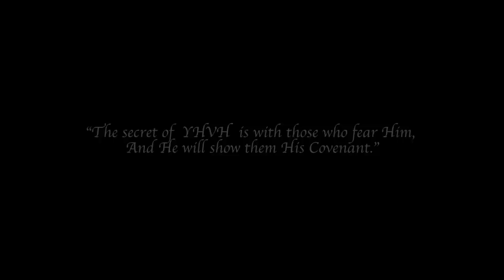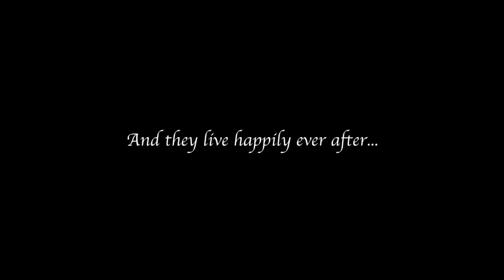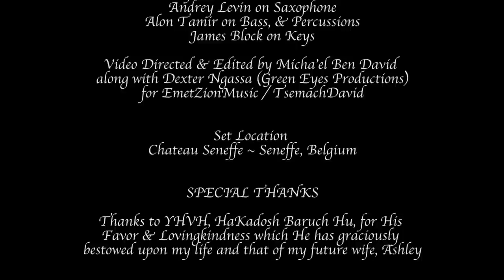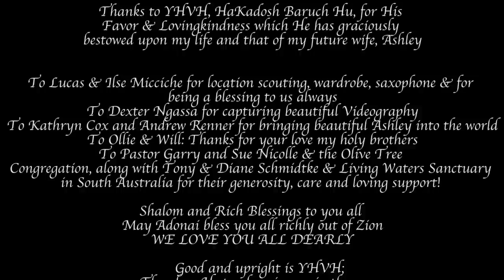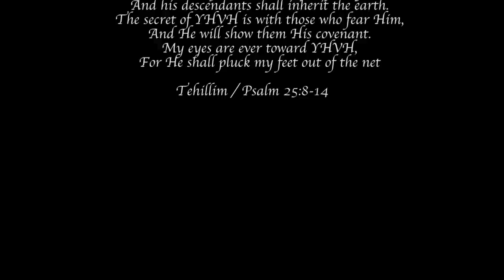HEBREW TOV V'YASHAR (Good & Upright) Psalm 25 ~ Duet featuring Ashley Kate Esther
Welcome dear & beloved friends to the month of ELUL:) and in preparation for the high holy Days we release this new music Video to encourage one and all to draw closer to HaKadsoh Baruch Hu in this season, to His Moshiach and to all His truths that we might all know His ways! Therefore we invite you to come with us to meet the KING in the Field!

It seems only fitting that the Hebrew letters of this month stand for 'Ani L'Dodi V'Dodi Li' or 'I am my Beloveds and my Beloved is mine' as this song is all about YHVH's Covenant with us!

''The Secret of Adonai is with those who fear Him, and He will show them His covenant!' Tehilim/Psalm 25:13

"My beloved answered & said to me: “Rise up for yourself, my love,  my beautiful one & come to your [true] self.”
Song of Songs / Shir HaShirim 2:10

I would also like to take this amazing once in a lifetime opportunity to joyfully share the announcement of my own covenant that I am making with my future Bride Ashley Kate Esther whom I love dearly and will cherish always!

B'Ezrat HaShem, may we live our lives in a manner worthy of His Name and may we boldly declare His Righteousness and His Truth to this generation; yes to all who have ears to hear!

"My praise shall be of you in the great Assembly, I will pay my vows before those who fear Him. The poor shall eat and be satisfied; those who seek Him will praise YHVH. Let your heart live forever. All the ends of the world shall remember and turn to YHVH, and all the families of the nations shall worship before You! For the Kingdom is YHVH's, and He rules over the nations." Tehillim/psalm 2:25-28 (in Hebrew verses 26-29)

Looking forward to the journey with you Ash  and all the blessings to come :) Together is More Fun!

With His great Love,

His Messenger!

LYRICS for TOV V'YASHAR (Good & Upright) Psalm 25

TOV V'YASHAR ADONAI AL KEN YOREH CHATAIM BADERECH

YADRECH ANAVIM BAMISHPAT VIYLAMED ANAVIM DARKO

KOL AR'CHOT HASHEM CHESED V'EMET L'NOTZREI BRITO V'EDOTAV

LMAAN SHIMCHA ADONAI V'SALACHTA L'AVONI KI RAV HU

MI ZEH HA ISH YERE ADONAI YORENU B'DERECH YIVCHAR

NAFSHO B'TOV TALIN V'ZAR'O YIRASH ERETZ

SOD ADONAI LIYREAV UVRITO L'HODI'AM

EINAI TAMID EL ADONAI KI HU YOTZE ME RESHET RAGLAI

Good and upright is YHVH;
​​Therefore He teaches sinners in the way.
​​The humble He guides in justice,
​​And the humble He teaches His way.
​All the paths of YHVH are mercy and truth,
​​To such as keep His covenant and His testimonies.
​​For Your name’s sake, YHVH,
​​Pardon my iniquity, for it is great.
​​Who is the man that fears YHVH?
​​Him shall He teach in the way He chooses.
​​He himself shall dwell in prosperity,
​​And his descendants shall inherit the earth.
​​The secret of YHVH is with those who fear Him,
​​And He will show them His covenant.
​​My eyes are ever toward YHVH,
​​For He shall pluck my feet out of the net

Tehillim / Psalm 25:8-14